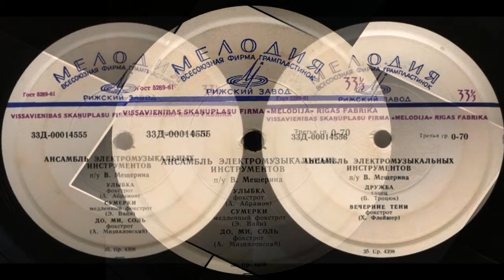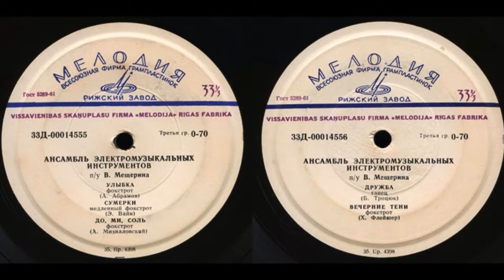Ансамбль ЭМИ (Д 00014555 6) 1964 (vinyl record)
Ансамбль электромузыкальных инструментов

п/у Вячеслава Мещерина
Жанр: Лёгкая музыка
Носитель: EP7"
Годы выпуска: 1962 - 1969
Лейбл: АЗ, Мелодия
Страна-производитель: СССР

Продолжительность: Σ 01:22:50
Треклист:
А1. Улыбка, фокстрот (А. Абрамов)
А2. Сумерки, медленный фокстрот (Э. Вайн)
А3. До, ми, соль, фокстрот (А. Мизиаловский)
В1. Дружба, танец (Б. Троцюк)
В2. Вечерние тени, фокстрот (X. Флейшер)
В 1921 году инженер-музыкант Лев Термен демонстрирует в Кремле Ленину первый в мире электромузыкальный инструмент. Подобрать мелодию не составляло для Термена большого труда, так как он с детства увлекался музыкой. В ноябре 1920 года на заседании кружка механиков имени профессора Кирпичёва физик Термен дал свой первый концерт. Изобретённый им электронный музыкальный инструмент первоначально был назван этеротон (звук из воздуха, эфира). Вскоре он был переименован в честь автора и стал называться терменвокс. С 1927 года один из изобретателей терменвокса музыкант Константин Ковальский начинает выступать с концертами.
Выпускник училища Гнесиных Вячеслав Мещерин приходит в Отдел музыки народов СССР Всесоюзного Радио. Он мечтает соединить тембральные характеристики редких этнических инструментов (флуера, дудука, кушная и других), использовав последние достижения науки и техники.